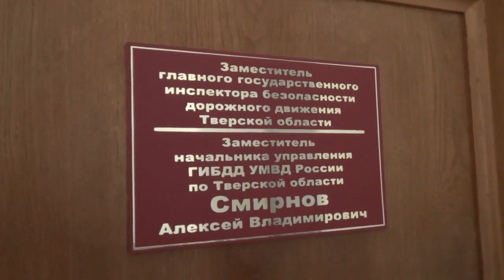Задержание И.о. начальника ГИБДД по Тверской области. Оперативная съемка. Тверь. 10.09.2015